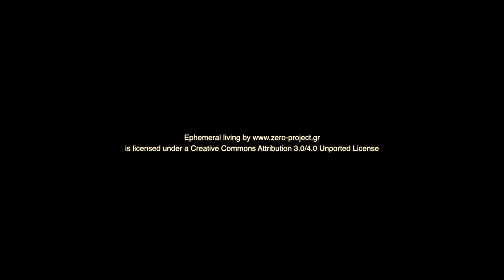Patrol Vessel A20 [4K] Rio Segre Semar (Valencia Port)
A20 Rio Segre Patrol Vessel SEMAR (Service Marítimo Guardia Civil) Asfibe 100 Valencia Port (Summer 2018)

The Río Segre class is a series of Spanish high-altitude patrol boats that provide service in the Maritime Service of the Civil Guard. Made of fiberglass, they have been designed by the shipyard Asfibe, in Valencia